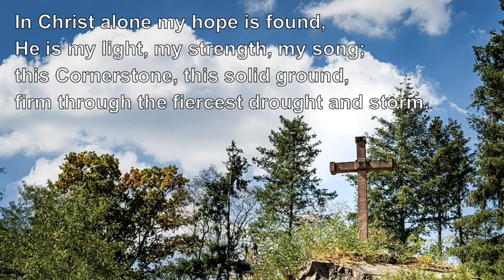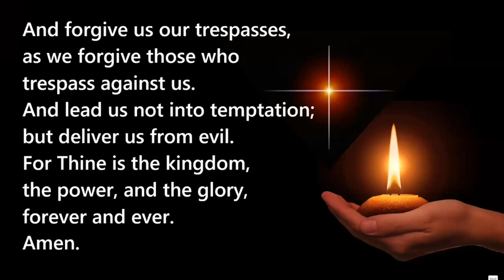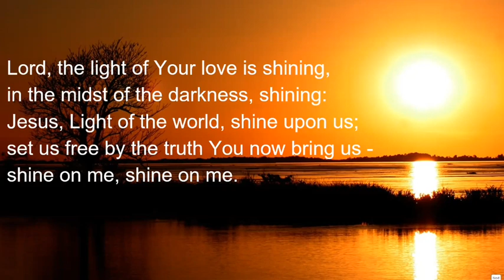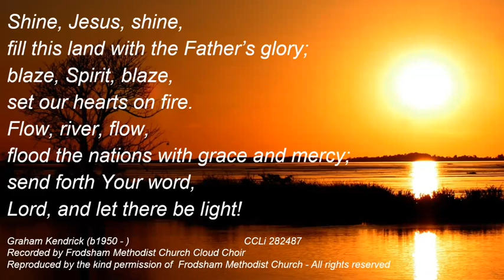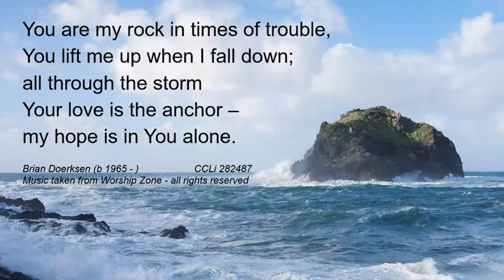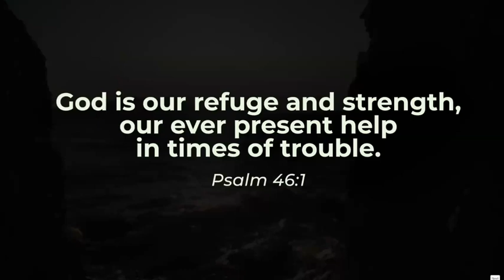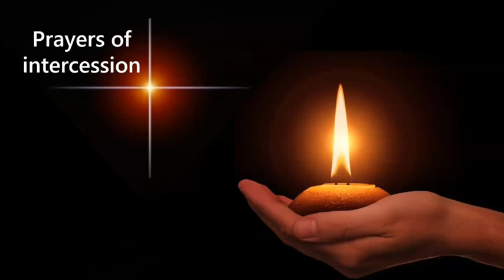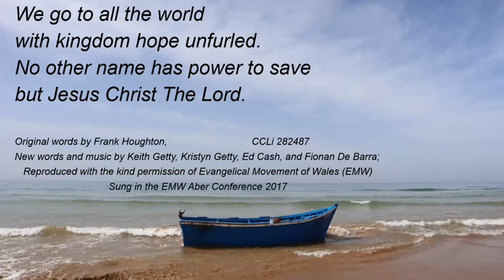Morning Worship Sunday 21st July 2024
Rev Gill Daniel leads our worship with the theme 'Take Courage'